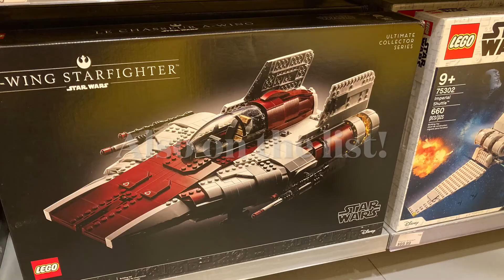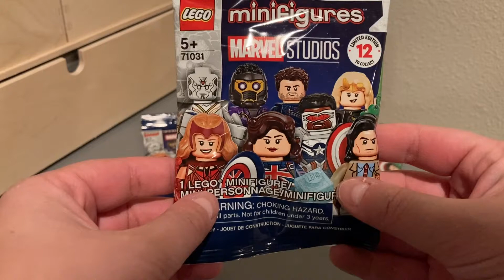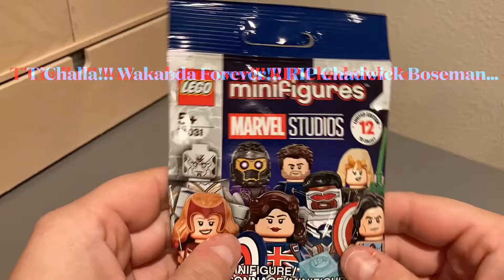Lego Store Visit and Haul!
So as I continue to build the channel and showcase awesome sets that I both build and talk about, I also want to show my visits and hauls for future videos. This one shows my time at the Lego Store at Southcenter Mall located in Tukwila, Washington. If you get the chance to visit the location, do so, the staff are all helpful, knowledgeable and the stock is always fantastic!

Thanks and see you at the next build!